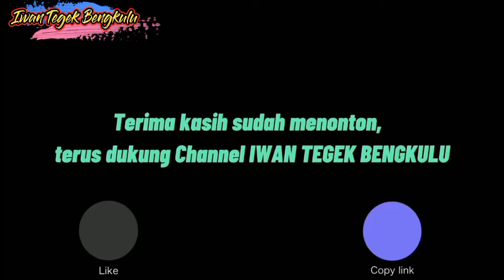Mancing Ikan Nila Gas Uncal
Hallo rekan-rekan Iwan Tegek, kali ini saya akan mencoba mancing kembali di Spot Tersembunyi 3 Km. 9 Kota Bengkulu.

Mancing Ikan Nila, kali ini Iwan Tegek Bengkulu mancing sendiri , untuk Umpang Mancing Ikan Nila gunakan Umpan Racikan Roti Klik & Nenek Moyang/Cacing Merah, hasil dapat Dapat Nila. Atau orang sering menyebut Ikan Tilapia

CAMKOHA

Waasalamuaikum Wr. Wb